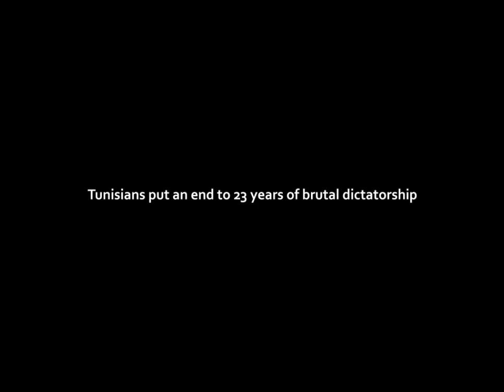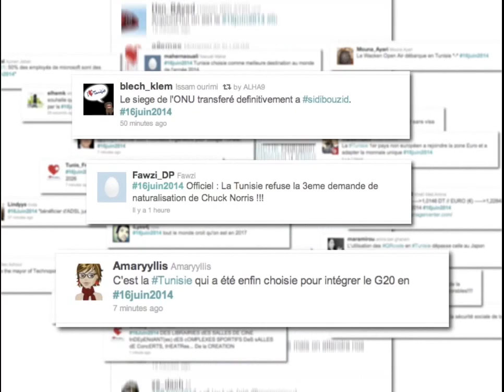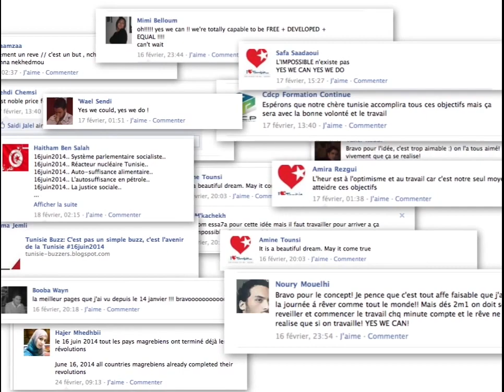JUNE 16TH 2014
JUNE 16TH 2014 Case Film
Advertising agency : Memac Ogilvy Label Tunisia
Awards : Cannes 2011 Gold Lion (Media - Charities, Public Health & Safety, Public Awareness Messages)
Dubai Lynx 2011: 2 Gold (Media and Integrated), 1 Silver ( Media) , 2 Bronze (Direct)
MENA Gemas Effie 2011 Media Gold

Creative Credits
Syrine Cherif Managing Director
Nicolas Courant Creative Director
Gerald Heraud Associate Creative Director
Mehdi Lamloum/ Asma Kanzari/ Yosri Mimouna/ Yassine Boughaba/ Moez Achour Copywriters
Hela Helioui Business Director
Sana Triki Tunisia PR Manager
Bedis Benamor / Aziz M'Bazaia Agency Producers
Hayet Raïs Managing Director
Moez Sinaoui Nessma TV Broadcast Director
Nourredine Boutar Mosaique FM Managing Director
Lotfi Ben Sassi La Presse Redacteur en chef
Hechmi Ammar Webmanager Managing Director
Najmaddine Akkari Al Chorouk Managing Director
Mohamed Ali Elloumi / Ali Boulila AccesstoeBusiness Webdesign / Développement / Community Management

Tunis, January 14th 2011. Tunisians put an end to 23 years of brutal dictatorship. It was a moment of intense hope. But we were all too soon brought back to reality. The entire country went on strike and economic activity was soon left to a standstill. The advertising industry, like many others, was completely stuck. We needed to find a way to encourage the people to get back to work and start rebuilding the country we had all fought for.